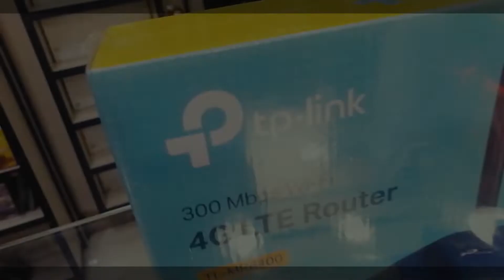TP Link 4G LTE Router TL-MR6400 Sim router review and unboxing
Tplink 4g router sim router best performence
easy to used
contect. facebook/cdjuntionpk